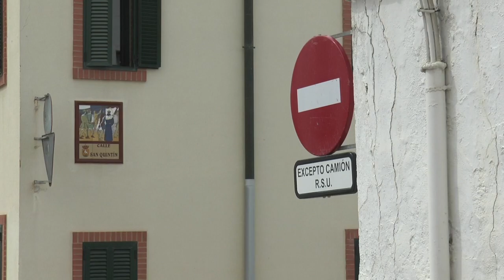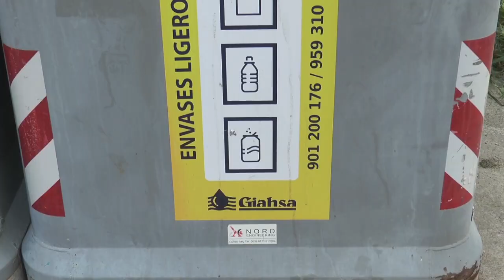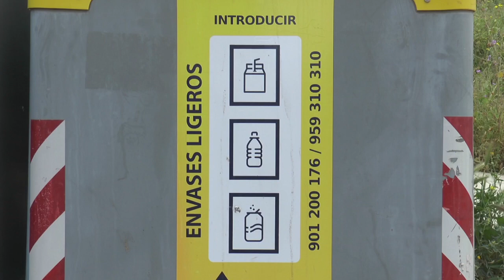Reubicación de contenedores en Nerva para facilitar el acceso del camión recolector de basura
Este vídeo trata de: Reubicación de contenedores en Nerva para facilitar el acceso del camión recolector de basura.